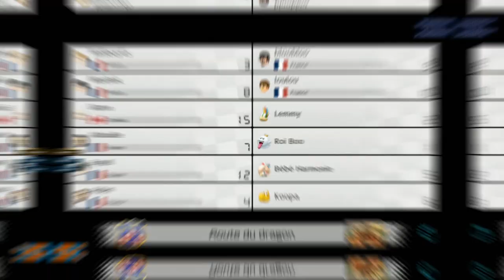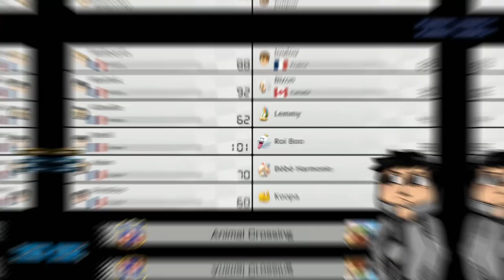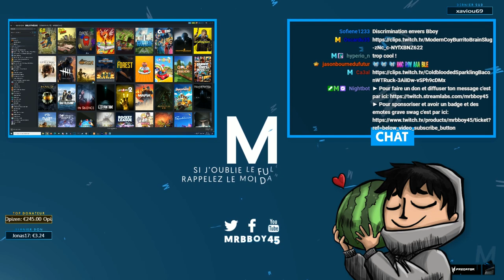MARIO KART : UN ALLER SIMPLE POUR L'ENFER 🏎️🐢 | #1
Un petit tournoi Mario Kart dans le fun et l'amour de tous ? LET'S GOOOOO

Mon matos

Partenaire !